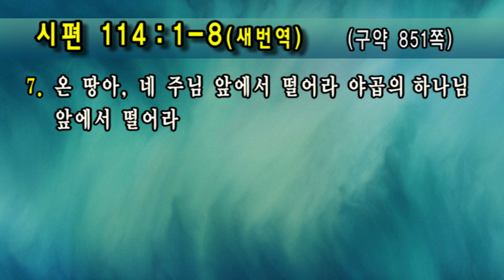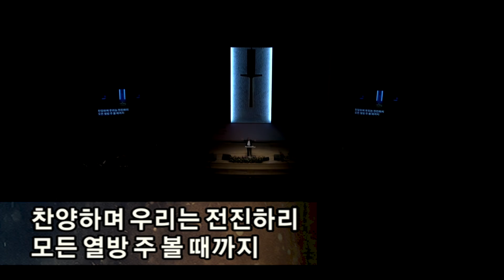[선한목자교회] 금요성령집회 2019/01/11 | 기적으로 가득한 일상 | 유기성 목사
기적으로 가득한 일상(시편 114:1-8) - 유기성 목사